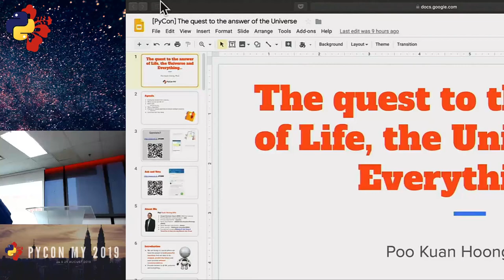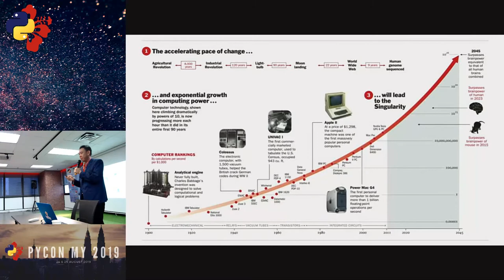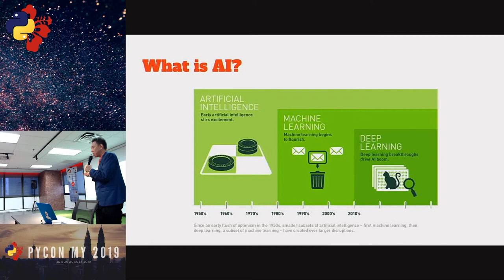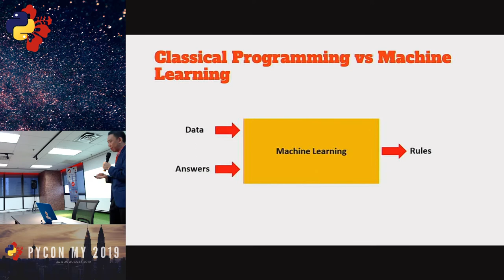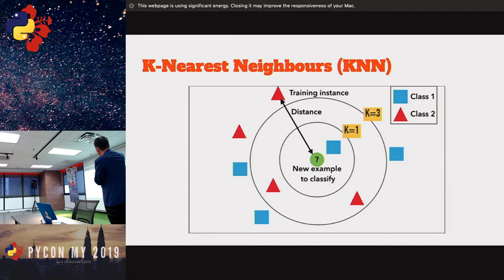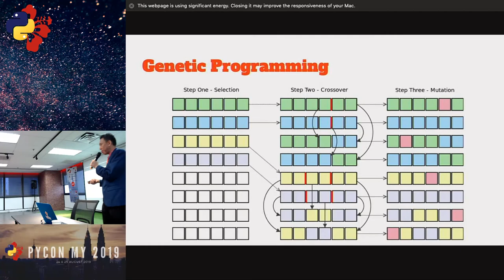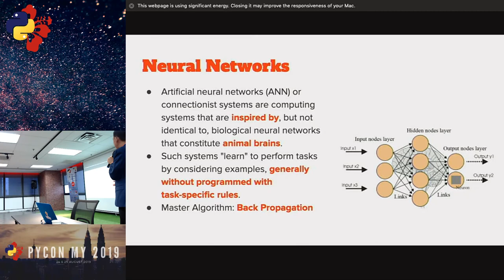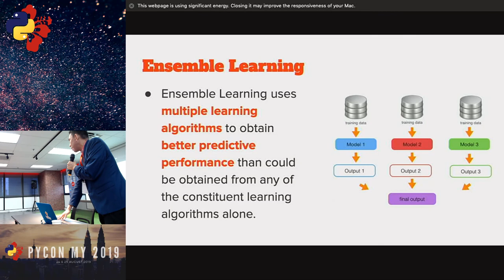PyCon Malaysia 2019 - Day 1 Keynote